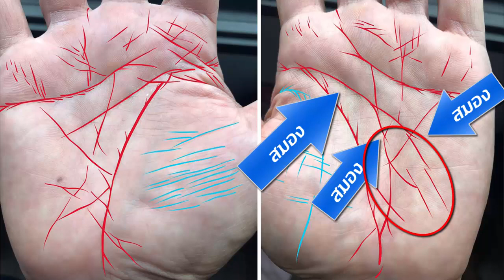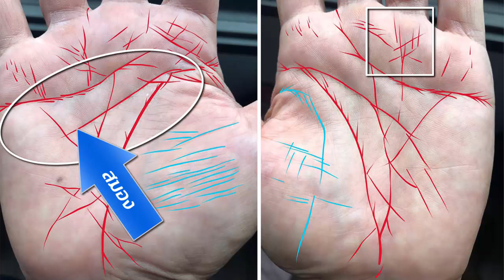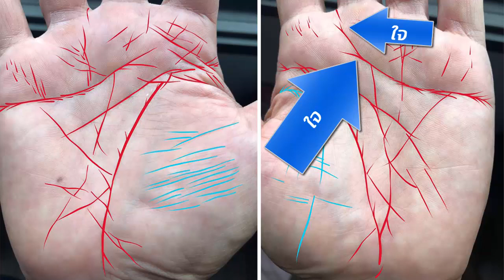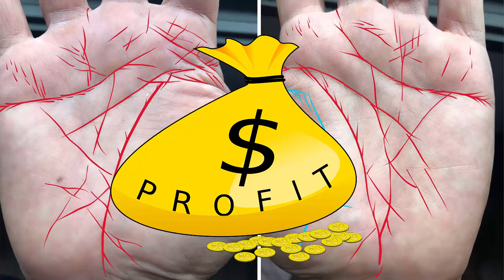ดูดวง ดูลายมือ ลายมือนี้จะเปลียนงานดีไหม ถ้าเปลี่ยน ช่วงไหนดี สุขภาพเป็นอย่างไร ศัตรูมาในรูปแบบไหน